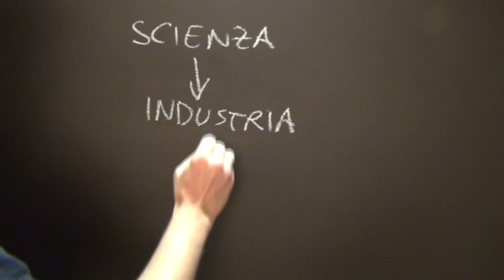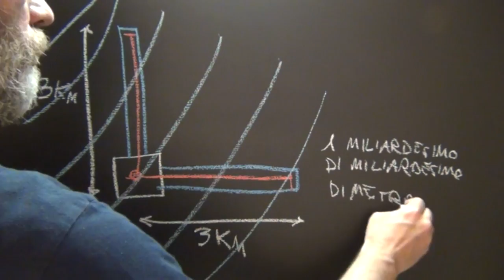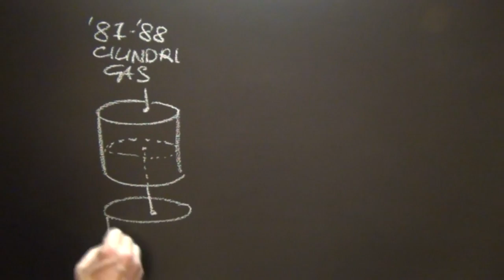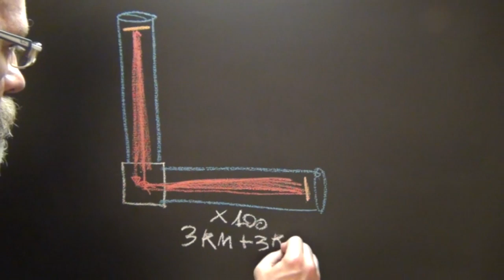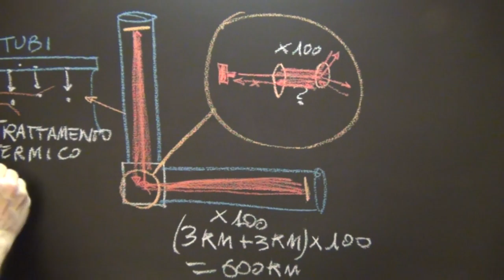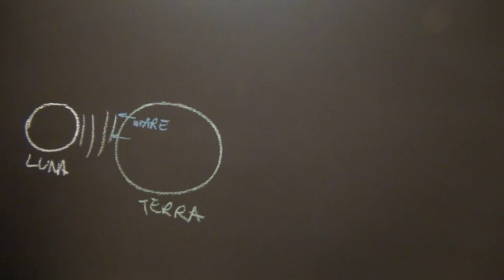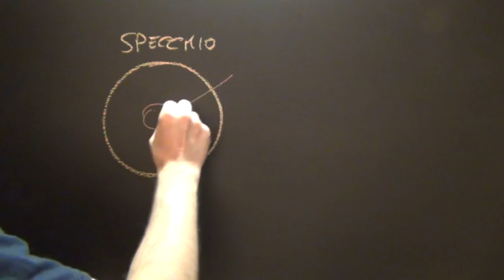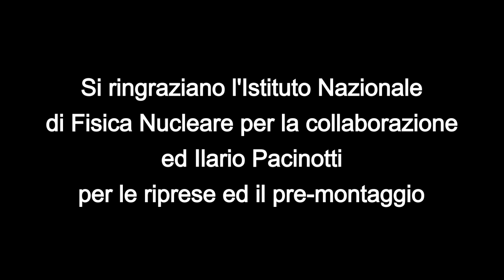EGO-VIRGO: Dettagli Straordinari!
Un impianto così sensibile da riuscire a misurare le debolissime onde gravitazionali deve tener conto di fenomeni che nella vita di tutti i giorni neanche notiamo!
Ecco quali sono quei fenomeni e come riescono a "neutralizzarli"! E lo facciamo visitando di nuovo l'impianto EGO-VIRGO di Cascina (PI)